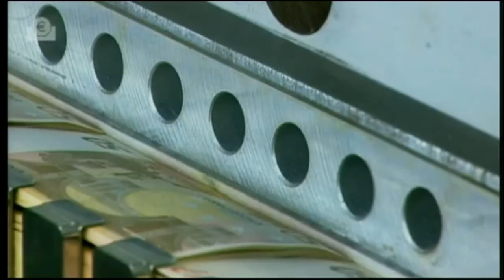100εκ. διεκδικεί απο το κράτος Αυστριακή Τράπεζα